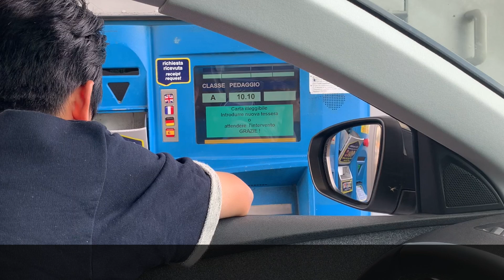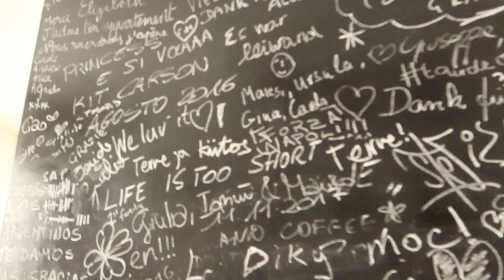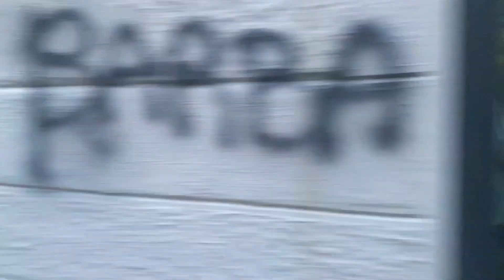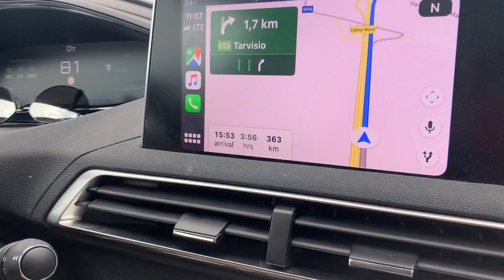🇮🇹 UDINE WALK (Italy Trip 2020) 국제가족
🇮🇹 UDINE WALK (Italy Trip 2020) ❤️

I'm not sure if you can comment on my videos cause YT blocked commenting on my channel a year ago/유튜브가 제 채널의 댓글을 이미 일년전에 막아놔서, 댓글 쓰실 수 있는지 모르겠어요

PICTURES:
PNGtree & Canva